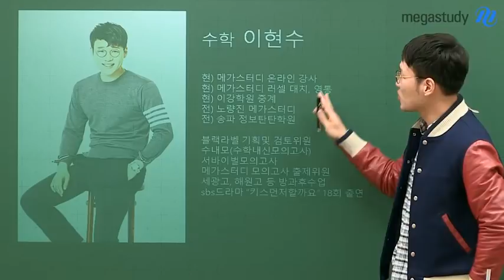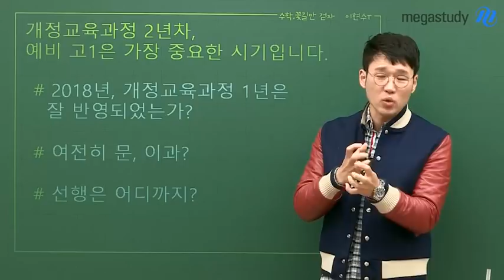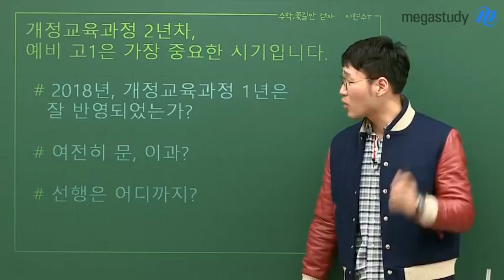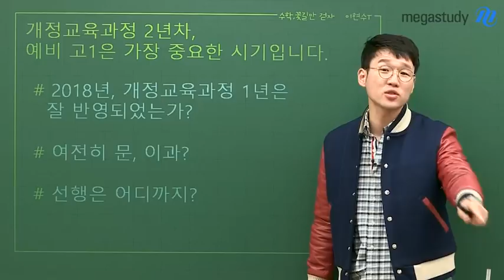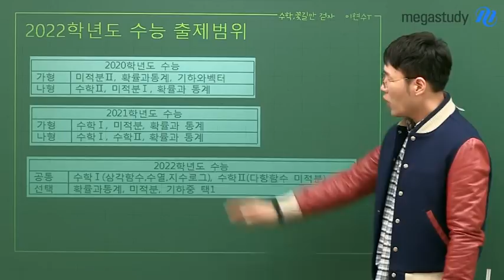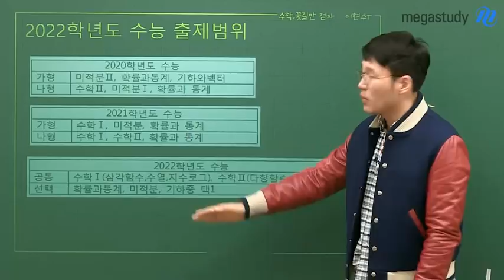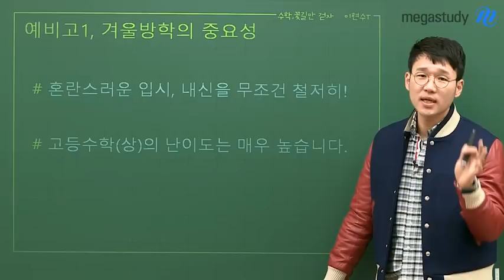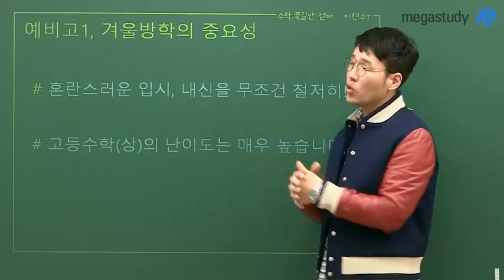[메가스터디] 수학 이현수쌤 - 예비고1 '수학 간략 설명회'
예비고1을 위한 캐스트 [2탄]이 돌아왔다!!

 그 어떤 설명회 보다 알차고! 재밌는! 현수쌤만의 special한
"예비고1 수학 간략 설명회"

# 꼭 필요한 내용만! 쏙쏙 알려dream
# 기억해야할 내용은! 귀에 쏙쏙 꽂아dream
# 지루함은 NO! 시간 순삭 책임져dream

지금부터 현수쌤 캐스트로 꿀정보+꿀잼 사냥하러 가즈아~!▶

끝인 줄 알았겠지만,
예비고1 캐스트 [3탄] 커밍 쑨...★